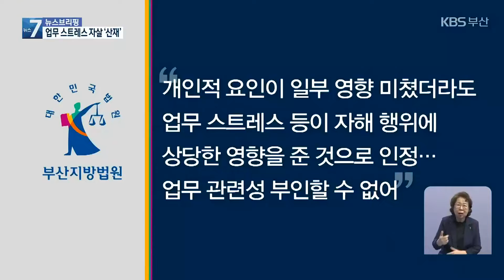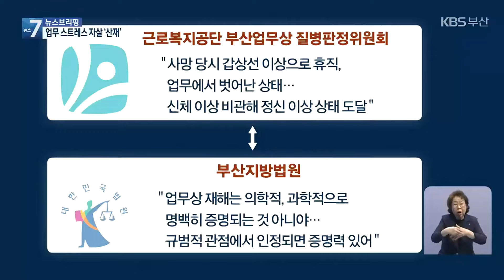‘우울증’ 호소 청소노동자 자살, “업무상 재해” / KBS 2022.05.11.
[앵커]

 업무 스트레스를 호소하다  스스로 목숨을 끊은 지하철 청소노동자의 죽음을, 법원이 '산재'라고 판정했습니다.

 자살을 '업무상 재해'로 인정한 판결인데, "업무 관련성이 없다"던 근로복지공단의 판단과는 달랐습니다.

 보도에 이이슬 기자입니다.

 [리포트]

 부산도시철도에서 13년 동안 일한 청소노동자의 남편인 정희경 씨.

 정 씨는 부인이 일하는 동안 조직문화 적응에 어려움을 겪었고, 직장 내 갈등까지 더해지며 불안과 우울증에 시달렸다고 말합니다.

 정신과 치료도 받았지만, 몸도, 마음도 회복하지 못해 부인은 끝내 스스로 목숨을 끊었습니다.

 이 노동자의 사망을 '업무상 재해'로 봐야 한다는 법원의 판결이 나왔습니다.

 부산지방법원은 "개인적 요인이 일부 영향을 미쳤더라도 업무 스트레스 등이 자해 행위에 상당한 영향을 준 것으로 인정돼 업무 관련성을 부인할 수 없다"고 밝혔습니다.

 '업무상 재해'의 범위를 폭넓게 해석해 자살을 산재로 인정한 판결입니다.

 [나재영/부산지방법원 공보판사 : "업무로 인한 스트레스가 원인으로 작용하여 혼합형 불안이나 우울장애가 발생, 또는 악화 됐고, 그로 인해 정상적인 인지능력, 인식능력이 현저히 저하되어 자살에 이르게 되었다고 봐서 상당 인과관계를 인정한 판결입니다."]

 앞서 근로복지공단은 '부산업무상 질병판정위원회'를 열고,  "사망했을 때는  갑상선 이상으로 휴직해 업무에서 벗어난 상태였고, 여러 신체 이상을 비관해 정신적 이상 상태까지 도달했을 것으로 여겨진다"며,  산재로 인정하지 않았지만,  재판부는 "업무상 재해는 반드시 의학적, 과학적으로 명백히 증명돼야 하는 것이 아니며, 규범적 관점에서 인정되는 경우에는 증명력이 있다"고 판단했습니다.

 유족들은 법원의 결정에 따라 근로복지공단에 유족급여와 장의비 신청 절차를 밟을 예정입니다.

 [정희경/유족 : "옛날에는 일반인이 (부산교통)공사를 상대로 다투기가 힘들었죠, 이런 사항으로. 그러나 지금은 많이 좋아졌다 생각합니다. 이런 판결을 해 주니까 고맙고, 이젠 법이 많이 좋아졌다고 봅니다."]

 근로복지공단은 1심 재판부의 이번 판결에  항소하지 않기로 했습니다.

 촬영기자:김기태/그래픽:김명진